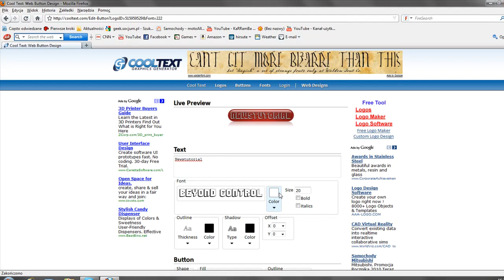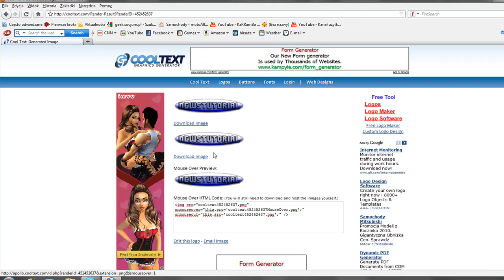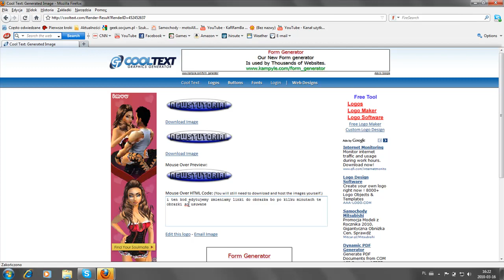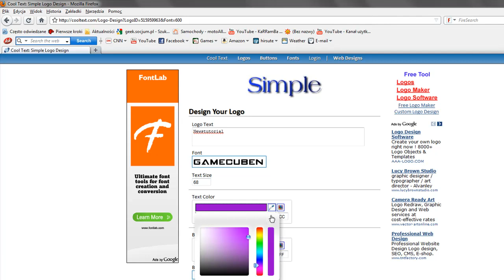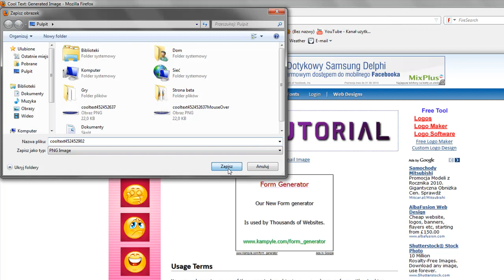Poradnik : Jak Zrobić Logo i Button Na Strone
Witam w tym poradniku pokaże wam jak zrobić logo i button na strone.Jeśli poradnik ci się przydał to zapraszam do subskrybcji mojego profilu na youtube i odwiedzenia mojego bloga oraz społeczności !.
Linki  :
- moja społeczność na której warto się zarejestrować
- tu tworzymy logo i button !